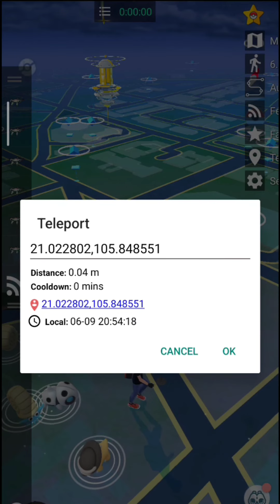Pgsharp Shundo✨Anorith Pokemon Go Shundo Anorith